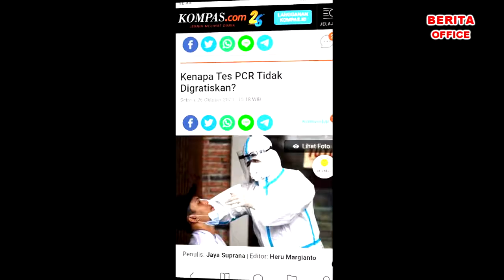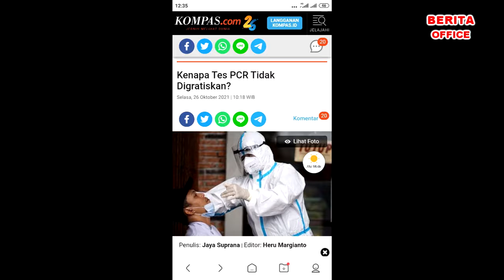BERITA viral hari ini kenapa tes pcr tidak digratiskan